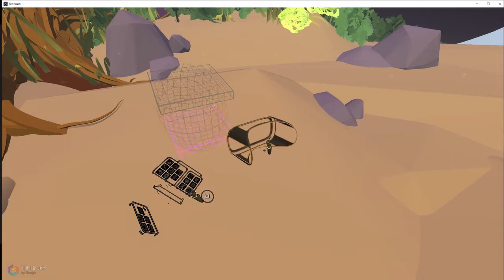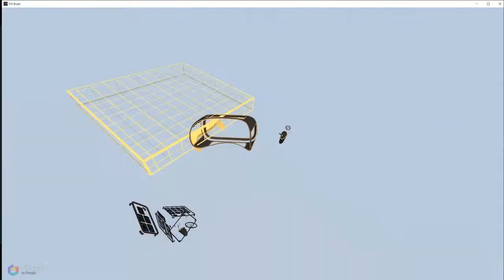Virtualreality drawing in TiltBrush Episode_8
Hello everyone! The next series is about creating a location in a TiltBrush. Enjoy! ))